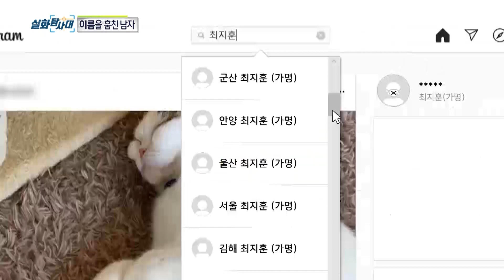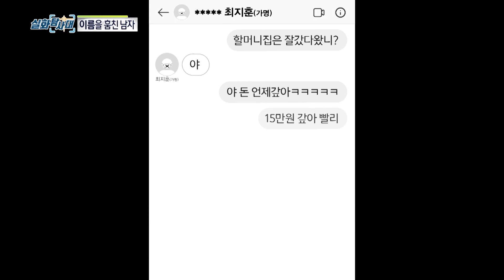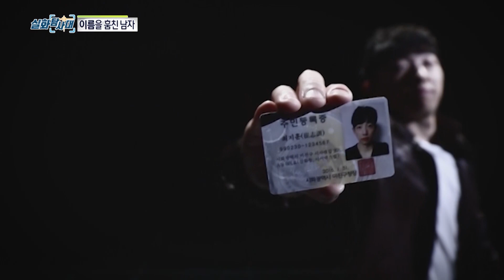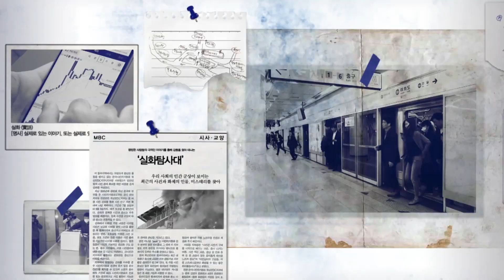[주간 사건실화 12호] 전국 동명이인의 이름을 사칭한 사기범! 전국 22개 경찰서 수배령! [2020. 4. 3. FRI. - 실화탐사대]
MBC [실화탐사대]는 수요일 밤10시5분 방송됩니다!!